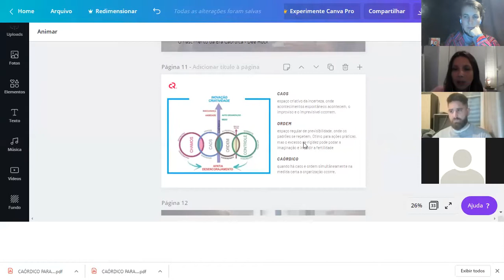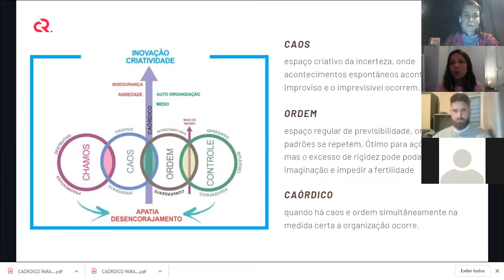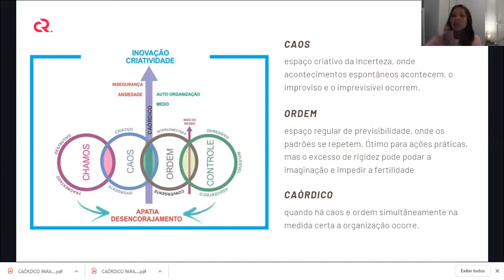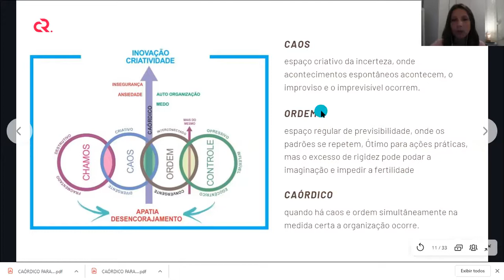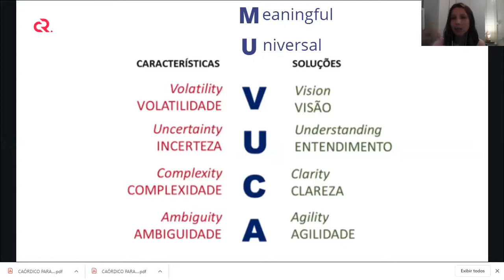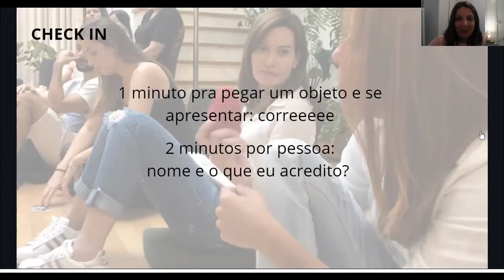Confestival Dragon Dreaming Caórdico Aprendizagem criativa para vida Carolina Rhenius 23 07 202